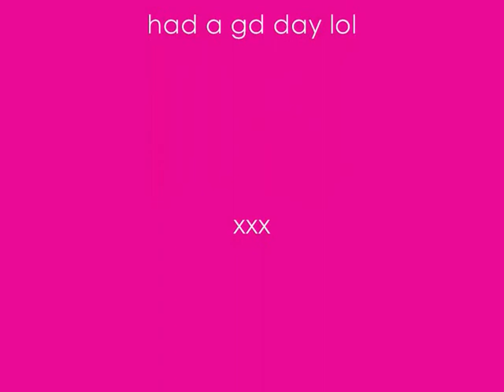A random day at school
this is a vid about my day at school it is very random i want to say thank you for the ppl on this vid to let me put them on i hope you like it xxx